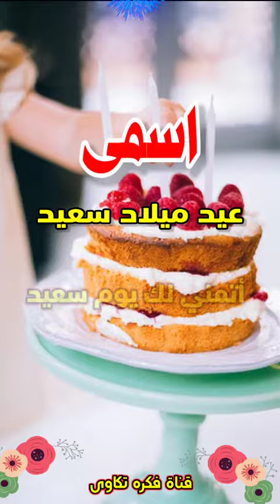تهنئة عيدميلاد باسم اسمى سنه حلوه ياجميل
عيد ميلاد اسمى